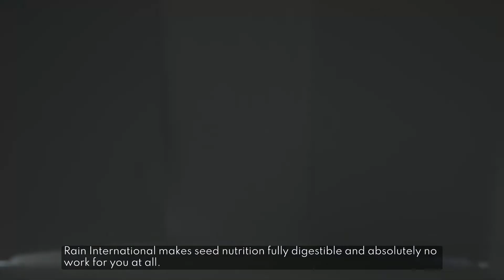Drink to Your Health- English w subtitles for Philippines, Malaysia, and Singapore